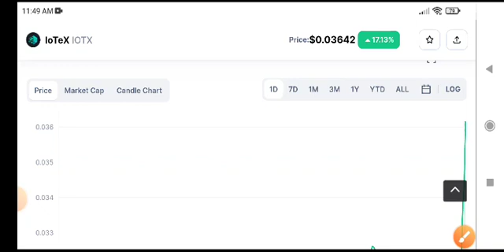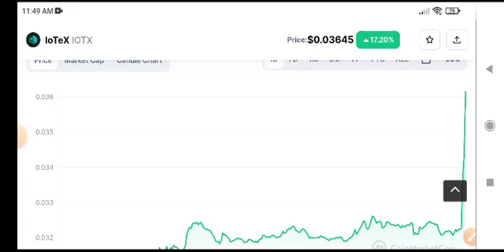Iotex coin Price Prediction! Iotex News Today